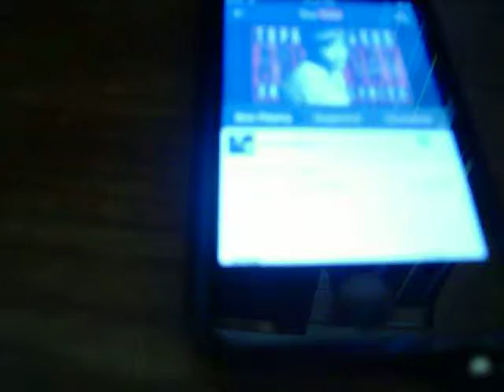Audioque and Sony Xplod 3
Audioque sdc2.5 15 on Soundstream and Sony Xplod 10 on Rockford Fosgate playing 2 pac (tupac) hail mary